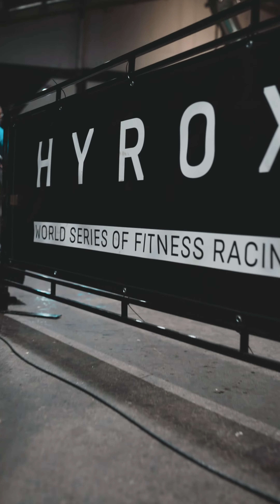HYROX Dublin | Sam Stewart & Aimee Cringle take on HYROX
Come with us to Dublin, where we took two of our Crossfit Athletes, Aimee & Sam, to their first ever HYROX race.

Sign up to our mailing list to get a heads up for our biggest launches, early access to secret sales, and exclusive content 👇